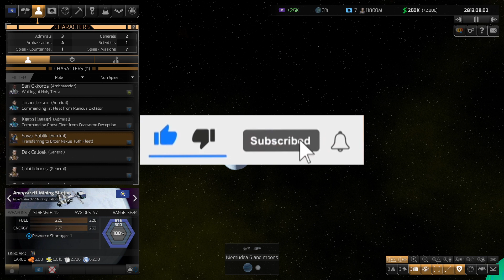Distant Worlds 2: Holy Imperial Republic Hard Humans Ep#13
Bassant Okkoros has successfully turned the economic situation around and people in the republic are back in the green. The Zenox are not happy that Admiral's Hassani and Jaksun sent the 6th fleet to raid close to their homeworld in the Vulkan System. Now that our navy has a taste for blood, they will stop at nothing to take the war to Zenox Space.